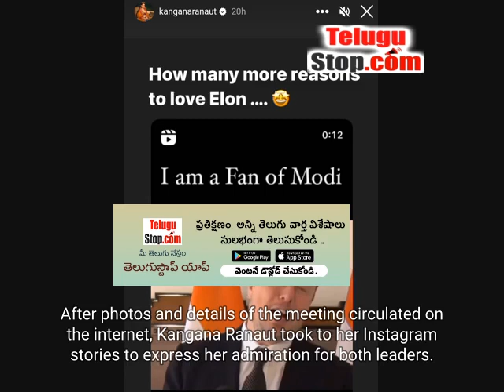Kangana Ranaut Expresses Admiration For PM Modi And Elon Musk's Meeting | Movie